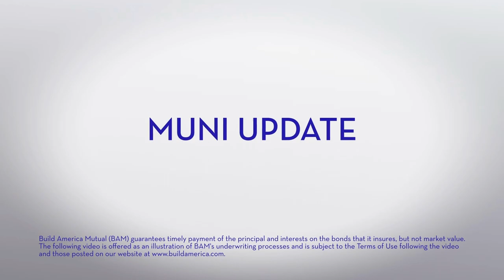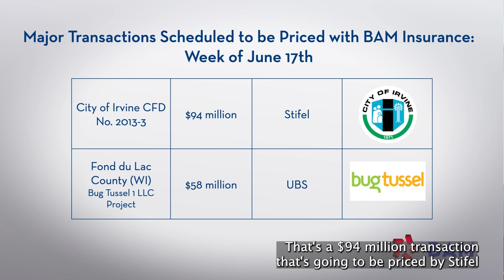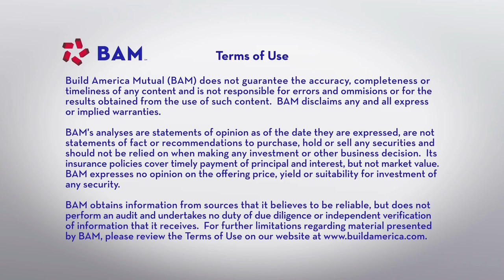Muni Calendar Ramps Up, BAM Weekly Update; July 14, 2023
Tax-exempt bond prices underperformed Treasuries as investors looked ahead to a mounting calendar of new-issue municipals, which could face headwinds due to limited demand from mutual funds. BAM Head of Municipal Capital Markets Grant Dewey shares his outlook.